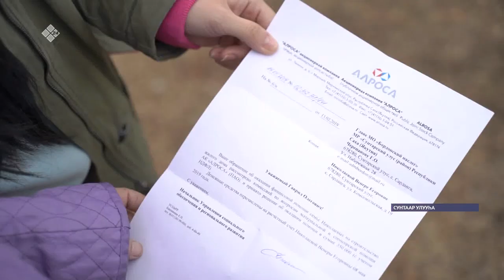Сунтаар улууһун Бордоҥун олохтоохторо «АЛРОСА» хампаанньаҕа махтаналлар